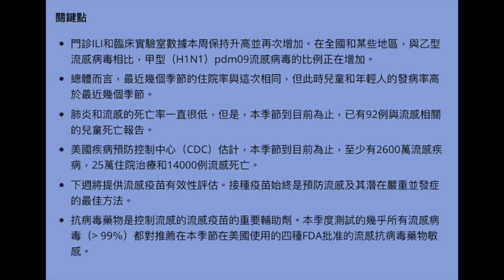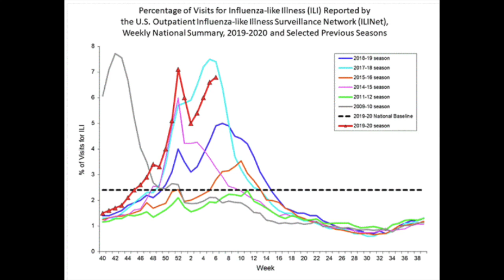2020年第六週美國每周流感監測報告